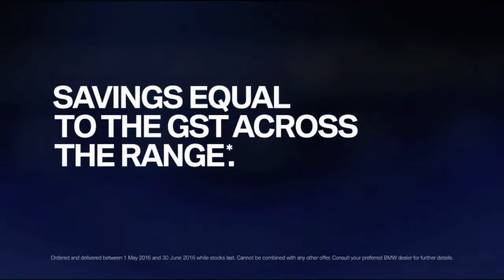BMW Performance of the Week Round 15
A barnstorming Fergus Lee Warner makes a late break against Norths Rugby in Round 15 of the Intrust Super Shute Shield